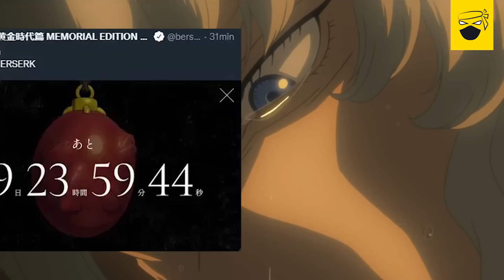Black Clover FECHA de ESTRENO, ¿Naruto REMAKE?, Chainsaw Man SERÁ DIFERENTE | Noticias Anime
Mike.

David Ulloa